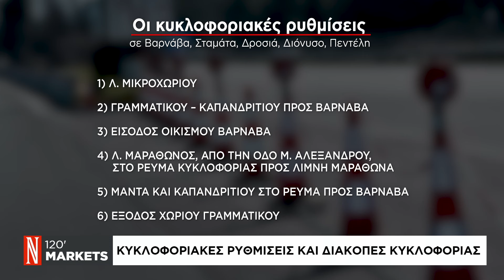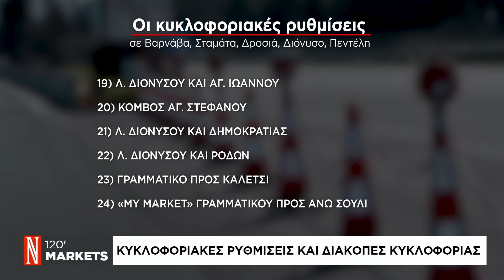Κάηκαν σπίτια στον Βαρνάβα - Άνιση μάχη πυροσβεστών με φλόγες και ανέμους